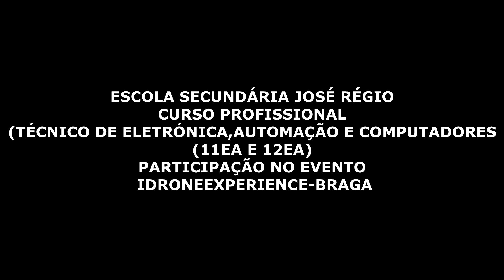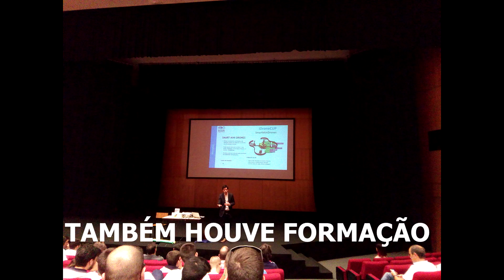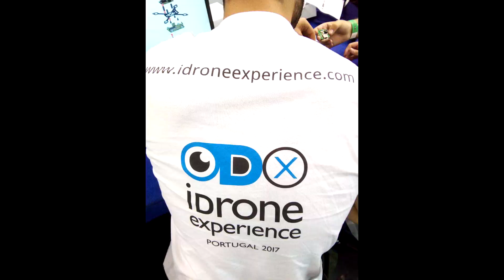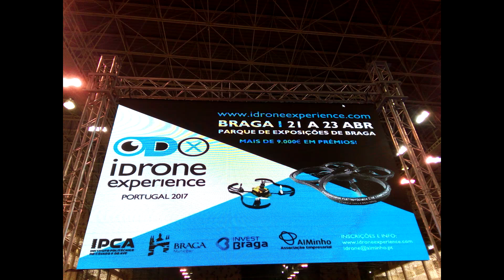iDrone Experience 2017 ESJR